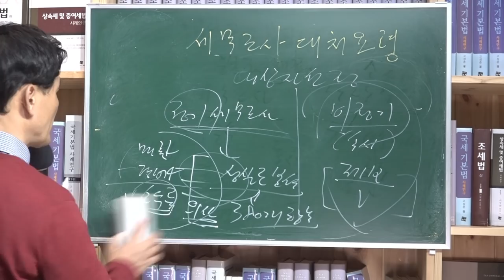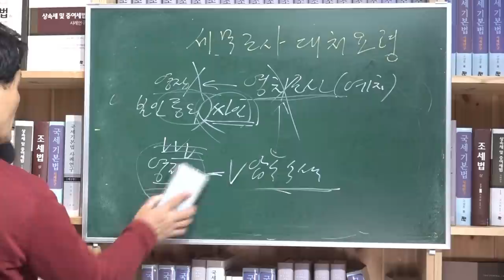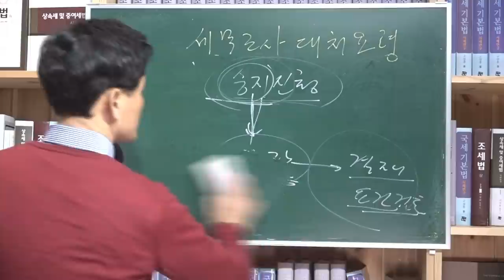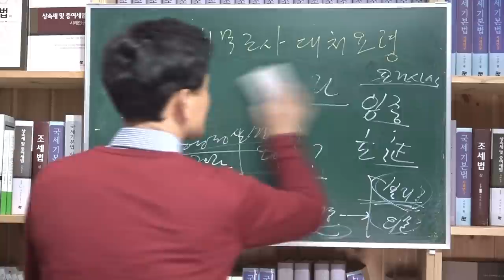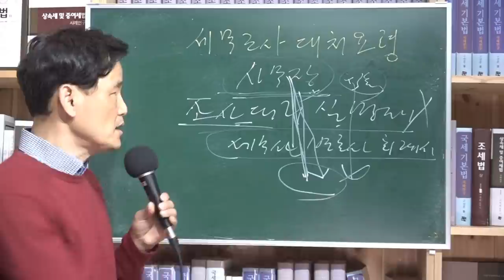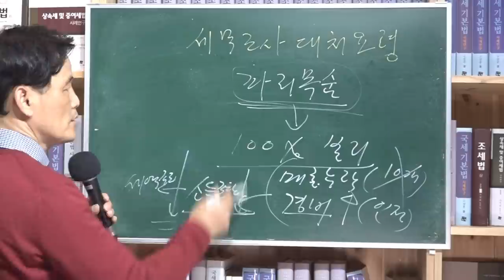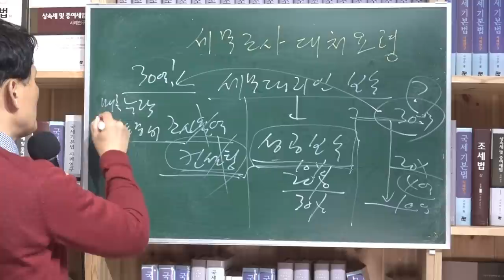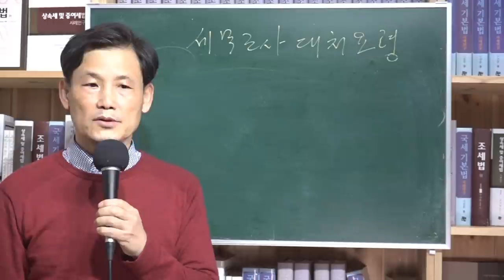[세금과 인생] 418 세무조사 대처요령(현장확인, 예치, 중지요청, 출석요구, 불복하겠습니다, 과세행정실명제, 조사로비, 세무대리인실명제, 확인서 등)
세무조사가 아님에도 세무조사 같이 하는 게 현장확인이다. 세무조사에 대해서는 국세기본법에 엄격하게 절차와 요건을 규정하고 있다. 이에 반하여 현장확인은 조사사무처리규정에 있다. 훈령에 불과하면서도 실질이 세무조사처럼 남용되었기에 이를 세무조사로 보고 중복세무조사로 과세처분이 위법하다는 판례가 나오고 난 뒤로 실무에서는 잘 쓰지 않고 있다.

세무조사로 사무실을 세무공무원들이 들어와 권리헌장을 읽어주면서 부산나게 납세자의 정신을 산만하게 하면서 책상을 열어보라 하고 컴퓨터를 켜보라 하는 등 자료를 다 가져가면서 서류들을 내놓고 싸인을 요구한다. 그러면 압수수색영장으로 가져가야 할 서류와 증거들을 영치라는 임의조사가 돼 버린다. 납세자 스스로 증거를 제출해줬기 때문에 이에 근거한 과세처분은 적법하게 된다.

세무조사 기간을 연장하고자 중지신청을 납세자가 해줄 것을 요구하는 세무공무원들이 있다. 연장을 해서 좋을 게 없다. 이럴 때는 중지신청을 해줄 필요가 없다.

전화로 출석요구를 받으면 왜요? 라고 이유를 물어본다. 무작정 부를 수 있는 게 아니기 때문이다. 질문검사권이 있어 질문을 할 권리는 있어도 납세자에게 부르는 이유를 말해주지 않는다는 것은 권한남용이다. 과세는 법률에 근거가 있어야 하므로 과세근거법령을 물어보고 증여로 본다면 무슨 이유로 증여로 보는지 과세근거법령 어떤 요건사실을 충족시키는 걸로 보는지 물어볼 필요가 있다.

불복하겠습니다 라고 말하는 게 어찌보면 조사공무원에게 심리적으로 압박을 준다. 부실과세를 함부로 하지 못하게 하는 예방주사 역활을 한다. 그러나 조사를 받는 사람이 함부로 내뱉지 못하는 말이 바로 불복하겠다는 말이다. 예전에는 불복하면 더 과세하겠다고 엄포놓던 시절이 있었다. 지금은 억울하면 불복을 하는 게 대세다. 오히려 부실과세의 위험을 감수하고 함부로 과세하지 않고자 한다.

실적을 내기 위한 과세는 부실과세로 이어진다. 과세행정실명제는 이러한 부실과세를 막기 위한 제도이다. 과세품질에 하자가 있는 조사공무원은 인사이동 등 실질적인 불이익이 과해지기 때문에 부실과세를 방지하는 역활을 하고 있다.

세무조사로비가 가능한가? 항상 의문이다. 세무공무원 스스로 자주 하는 말이 공무원은 파리목숨이다 라는 말이다. 지극히 몸조심을 해야 공무원 신분을 유지할 수 있다는 말이다. 그런데 간크게 로비한다 해서 경거망동을 할 조사공무원이 얼마나 될 지 의문이다. 물론 100% 세금누락이 잡혔다면 매출누락 몇개라도 눈감아 주라고 하던지 필요경비를 더 인정해달라고 읍소하는 수밖에 없다. 그런 사람들 입장에선 지푸라기라도 매달리는 심정으로 조사공무원을 형님 동생처럼 잘 안다고 떠벌리는 사람에게 조사대리를 맡기고 성공보수를 달라는 대로 주는 경우가 있다. 그건 위험한 일이다. 언젠가 무슨 위험이 터질지 모른다는 각오하에 해야한다. 무슨 일이 없다면 좋겠지만. 실제 현금을 달라고 해서 주면 세무공무원들에게 전달한다고 하지만 전혀 전달되지 않고 말만 번지르르하게 속이는 이들이 적지 않다. 밥 한끼 같이 먹으면 로비를 다 해놨다고 생색내는 이들때문에 세무공무원도 아무나 만나지 않는다.

세무대리인실명제가 시행 중이다. 이는 2003년 국세청 재직 시 만든 제도다. 세무사 등 자격증이 없는 이들이 세무대리를 하거나 조사대리를 하는 것을 막기 위한 것이다. 실무에선 사무장이 피조사자를 대동하고 출석하여도 이를 용인하고 있다 한다. 조사공무원 조차도 실명제가 있다는 것을 인식하지 못하고 있는 경우가 있다. 그만큼 생존권 영역이 관행으로 고착화 되어 있다는 의미다. 조사공무원들도 사무장이 들어오면 탐탁치 않게 생각한다.

확인서를 쓰라고 요구하는 경우가 많다. 확인서는 안 쓰는 게 좋다. 인정하는 것이기 때문이다. 따라서 억울하면 쓰지 않아야 한다.

세무조사대리인에게 성공보수를 어떻게 줘야 할까? 성공이라는 것은 어떤 액수를 얼마만큼 감액했다는 것인데 만일 30억 과세될 것을 5억만 과세받았다면 25억에 대한 몇 %를 달라고 약정하는 게 통상이다. 근데 30억을 어떻게 산정했는지 납세자는 잘 모를 수밖에 없다. 세무공무원이 한마디 툭 던지는 것은 낚시바늘일 가능성이 있다. 조사를 해봐야 알 수 있는 게 세액확정이다. 근데 조사도 안 되었는데 세액을 세무대리인이 확정시킬 수는 없는 것이다. 허수를 넣어서 30억이라고 해도 납세자는 잘 모를 수 있다. 약점이 많이 있는 납세자일수록 성공보수는 올라갈 수밖에 없다. 근데 과세는 과세될 것이 과세되게끔 되어 있다. 감사의 위험을 무릅쓸 세무공무원이 많지 않다.